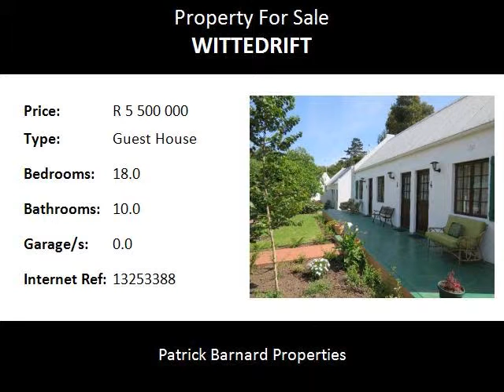18.0 Bedroom Guest House For Sale in Wittedrift, Plettenberg Bay, South Africa for ZAR R 5 500 000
Bedrooms: 18.0
Bathrooms: 10.0
Garages: 0.0
Price: R 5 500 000

Property Description:

RURAL RESORT WITH RESORT 2 ZONING!

SOLE MANDATE: A very rare opportunity to own 4ha on the Bitou River. Set in manicured gardens, with 200 year old oak trees. The main homestead has origins in the late 1700's. The original home consists of a large reception room, kitchen and prep room with separate scullery. There are two bedrooms, a bathroom and a super huge family room and dining room. Off the dining room is a spacious wooden deck from which you can cast your eyes over lush green lawns down to the river.

In addition to the main home there are 5 separate accommodation buildings:
One free standing 3 bedroomed cottage
Two semi-detached 2 bedroomed units
Two semi-detached 1 bedroomed units and
Three bedsitters, all with en-suite bathrooms and fully fitted kitchenetts.

There are various store rooms. Water is drawn from the river and filtered through a water purification plant.

Most of the "guest accommodations" have gas geysers and electricity (3 phase) is bought directly from Eskom.

An added bonus is the fact that this property has a general dealer license This added to the resort status of the property makes for real potential as a "money spinner".

A RARE OPPORTUNITY AND REAL VALUE AT ONLY R5,5M!